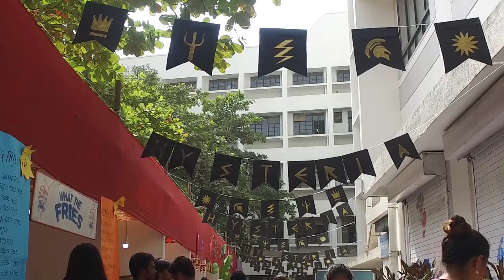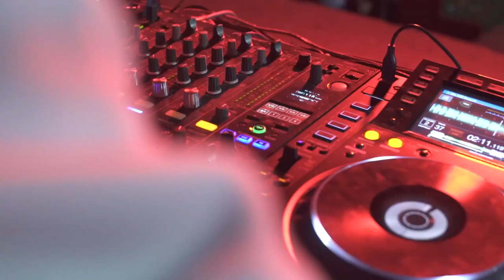Hysteria 2019 - Official After Movie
The after movie for Hysteria 2019.
A revisit to your favourite moments and memories from Don Bosco, Kurla's very own college festival.